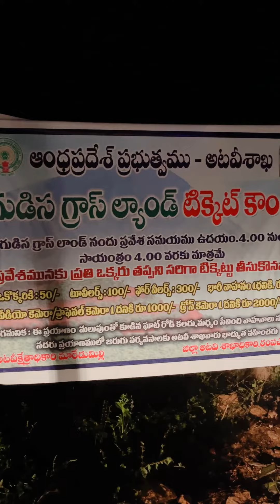gudisa Hill Station Near Maredumill | ASR District